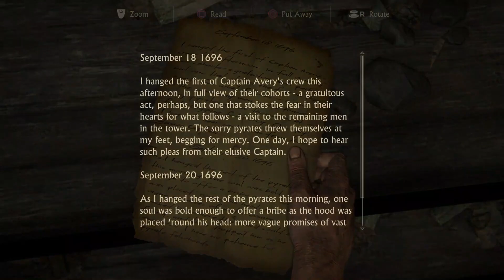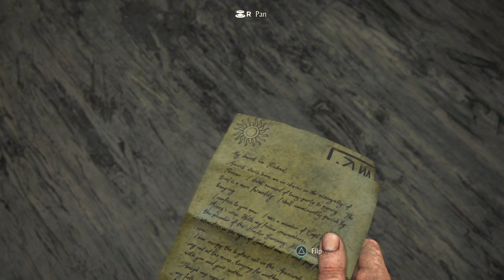Uncharted 4 PS4 Gameplay - Infernal Place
Join us as we embark on an epic adventure in Uncharted 4 PS4 Gameplay. In this video, we will play the chapter 2 of Uncharted 4 - Infernal Place, one of the most challenging levels in the game.

Uncharted 4 PS4 Gameplay is an action-packed, thrilling experience that will leave you on the edge of your seat. This video showcases the Infernal Place, a level filled with danger and excitement. From intense firefights to treacherous cliff-side climbs, this level will test even the most seasoned Uncharted player.

for more exciting Uncharted 4 PS4 Gameplay videos.